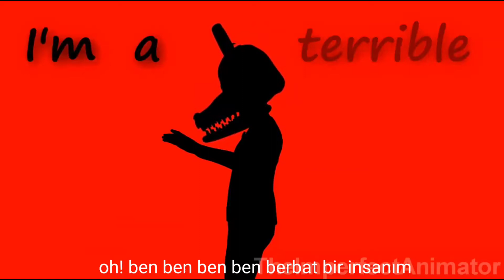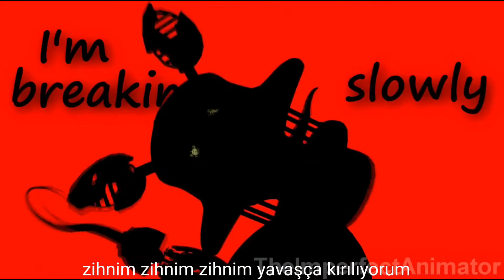FNAF Too Far Türkçe çeviri (by: TheImperfectAnimator & ChaoticCanineCulture)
arkadaşlar sadece çeviri benimdir animasyon TheImperfectAnimator kanalına aittir şarkı ise ChaoticCanineCulture kanalına aittir. eğer videoyu beğendiyseniz like atabilir beğenmediyseniz ise dislike atabilirsiniz eğer videolardan haberdar olmak isterseniz abone olup zili açabilirsiniz. iyi seyirler.